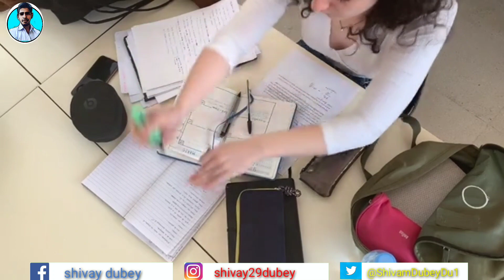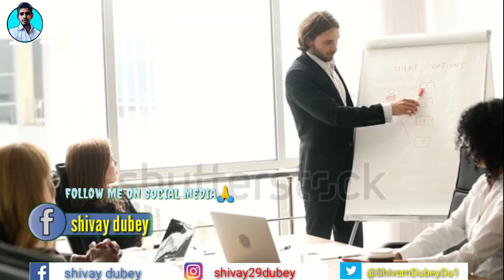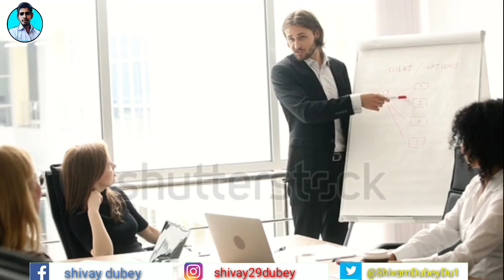SANDEEP MAHESHWARI की 3 QUALITIES जिसने उन्हे लोगो के सामने भगवान बना दिया। 🙏 3 QUALITIES OF SANDEE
SANDEEP MAHESHWARI की 3 QUALITIES जिसने उन्हे लोगो के सामने भगवान बना दिया। 🙏 3 QUALITIES OF SANDEEP MAHESWARI FOR SUCCESS🇮🇳

In this video i share 3 QUALITIES of Sandeep maheshwari to be Successful in life. I am really sure if you apply these 3 qualities of Sandeep sir you will be able to create histories . 🙏

Sandeep maheshwari sir ke jindgi se 3 QUALITIES ager aap ise use karoge apne life me to aap successful ho sakte hai m so please in qualitiees ko use kare aur apne life me successful ho jaye .🙏

1 Sandeep maheshwari
2 Sandeep maheshwari motivational speech
3 Sandeep maheshwari live
4 Sandeep maheshwari spirituality
5 Sandeep maheshwari motivational video
6 Sandeep maheshwari live session
7 Sandeep maheshwari best motivational video
8 Sandeep maheshwari session
9 Sandeep maheshwari mumbai session
10 Sandeep maheshwari new session
11 Sandeep maheshwari spiritual session
12 Sandeep maheshwari song
13 Sandeep maheshwari wife
14 Sandeep maheshwari fir students
15 Sandeep maheshwari status
16 Sandeep maheshwari whatsapp status
17 Sandeep maheshwari in hindi
18 Sandeep maheshwari success speech
19 Sandeep maheshwari fear
20 Sandeep maheshwari business

SHIVAM DUBEY  CHANNEL😎